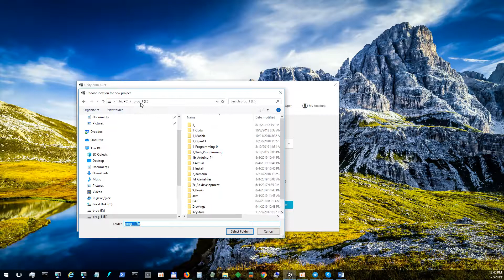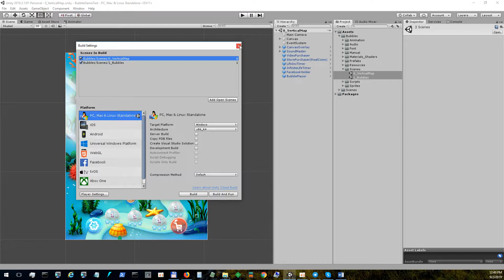MK - Aqua Bubble Shooter Full Game Asset - How Import Asset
Aqua Bubble Shooter Full Game Asset is a new powerful Pop game asset for Unity 3D with a complete solution of bubble shooter possibilities in casual, marine, underwater, shiny, colorful style for your mobile/web/video game. It included the premade Game Scene, Map, Pop-Ups, etc. Working on IOS, Android, Web. The package is provided with complete source code, graphics files, properly commented code and detailed documentation for easy getting started.